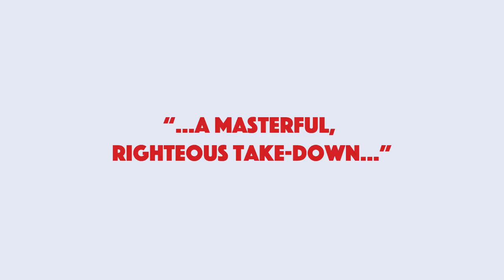JULIA Trailer 2021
JULIA
Co-created by Natalie Allen and Sally Richardson
Performed by Natalie Allen
A Steamworks Arts and Feisty Dame Production
Studio Underground, State Theatre Centre WA 20 - 29 May
Albany Entertainment Centre 4-5 June

JULIA is a powerful and gripping solo work created from the parliamentary record, media reportage and public commentary around the political leadership of Australia’s first female Prime Minister, Julia Gillard. A timely and  dramatic live portrait of one of Australia’s feminist heroines that reflects on female leadership, personality, power and the body politic.

Trailer produced & edited by David Vincent Smith
Composition by Joe Lui
Filmed by Deborah May & David Vincent Smith